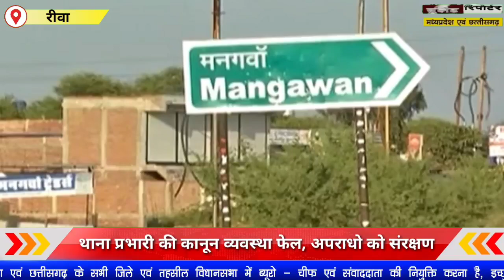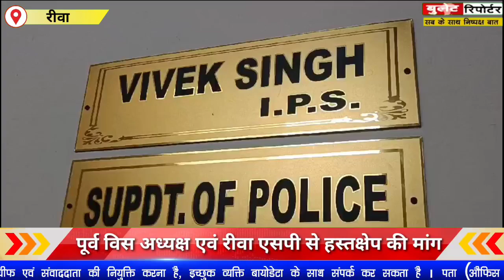मनगवां थाना प्रभारी के निष्क्रियता के चलते लगातार अपराधिक गतिविधियां का शेयर सेंसेक्स उछाल मे..?